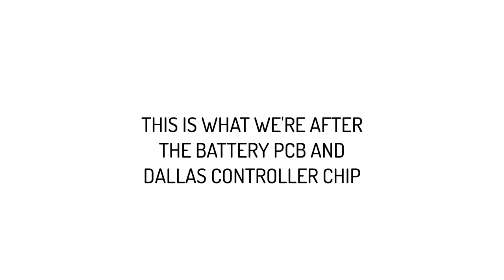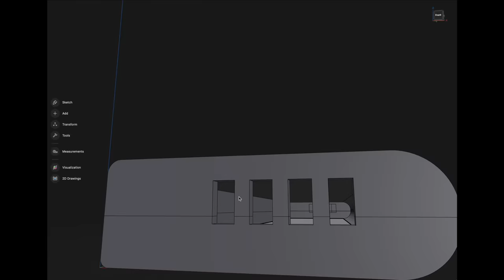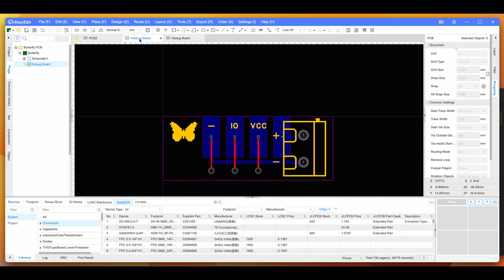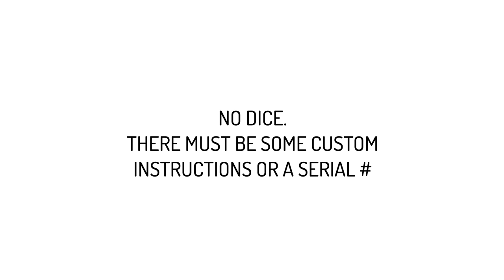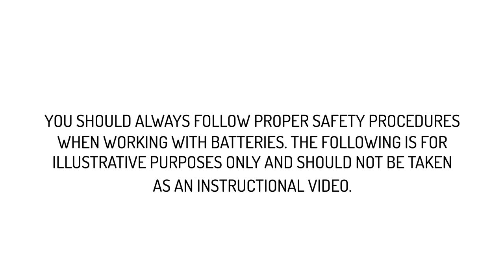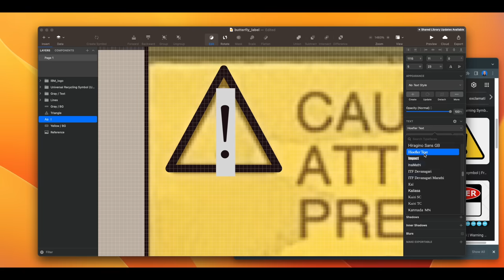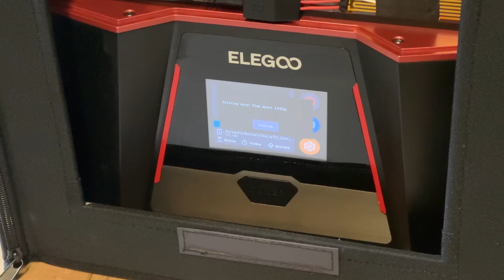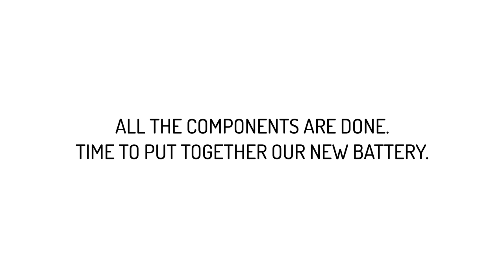Reverse Engineering a ThinkPad Battery - And making a Perfect Clone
The IBM ThinkPad 701C is an iconic laptop. I go through every step to build a brand new battery. From modeling and printing a new case, label, building a new battery pack, recreating the terminal PCB and most importantly, cloning a once proprietary chip using an ATtiny microcontroller.

All of the designs, code and instructions can be found at my

I've included timestamps below to help navigate, but I hope you enjoy this dive into a multi-skill build.

Chapters:

0:00 - Introduction
1:09 - Cleaning and breaking down a 701C battery
4:32 - Shop Helper
4:40 - Modeling the case with Shapr3D
7:45 - Taking measurements for the terminal PCB
9:15 - Creating the debugger PCB with EasyEDA
10:13 - Assembling the debugger
12:30 - Testing the debugger with a known working Dallas DS2434
14:40 - Capturing data with a logic analyzer and Logic2
14:47 - Evaluating the data and stubbing out code
15:36 - Testing the cloned chip
16:15 - Designing the production PCB with EasyEDA
17:01 - Soldering 9 NiMH cells into a battery pack
19:18 - Recreating the label using Sketch
22:43 - Testing the labels for size and accuracy
23:14 - Printing the battery case with an Elegoo Saturn 2 8k
24:55 - Sanding and polishing the case using acrylic polish
26:10 - Testing & assembling the final chip and PCB
28:04 - Final assembly!
28:58 - The final test on a pristine IBM ThinkPad 701C
29:12 - Obligatory Doom cameo